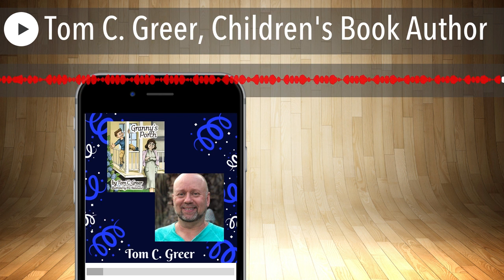Tom C. Greer, Children's Book Author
From "Granny's Porch" to "Grandpa's Shed," Tom's works will entertain as well as initiate the curiosity of little ones everywhere. This fun conversation with Tom C. Greer, children's author, explores his journey as a writer and what keeps him going. It also includes a reading from his book Granny’s Porch. in Twitter @arklatxauthor --- Support this podcast